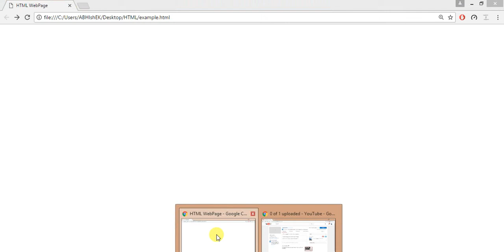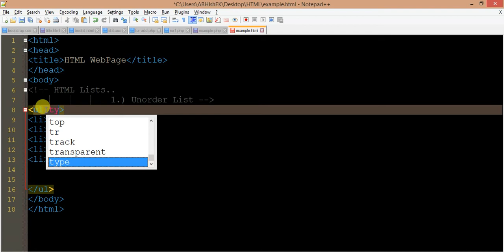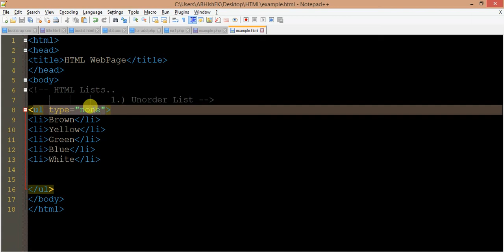HTML- 12-LIST in html(UnOrder List)--{part- 2}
HTML- LIST in html(UnOrder List)--{part- 2}..
(UNORDER LIST)